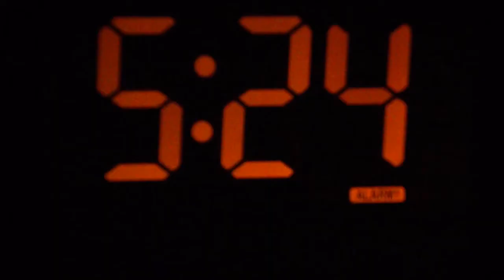Early Morning Bashing!!!-Jato Vs Rustler Vs Bandit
This is Run 12 of Krypto II, and the 3rd video for Anon!  Featuring (70Chevelle8) Jato 3.3! The video is set from 5:30am - 9:00am... driving at a hotel that is closed...
Song-Cracks
Artist-Flux Pavili